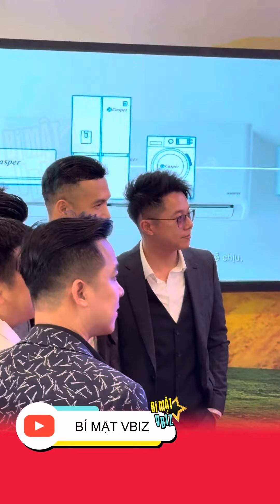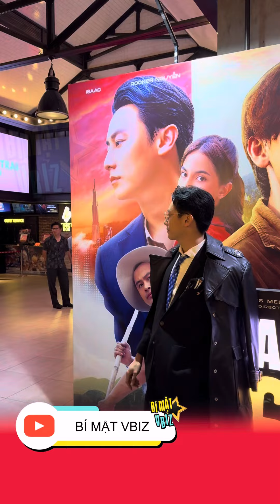Dàn trai đẹp đổ bộ thảm đỏ phim “Giao Lộ 8675”: ISAAC, ROCKER NGUYỄN, JUN PHẠM, TRƯƠNG THẾ VINH